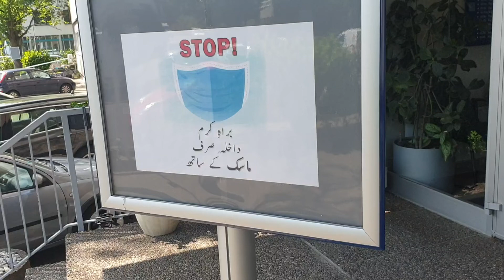jumma prayer during corona timeکرونا قوانین پہ عمل کرتے احمدی جمعہ پڑھتے ھوئے